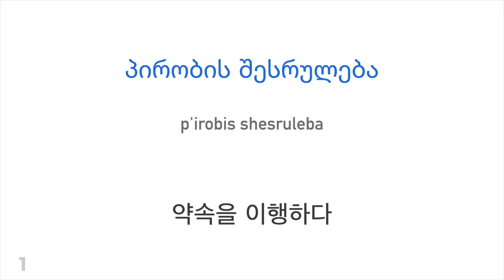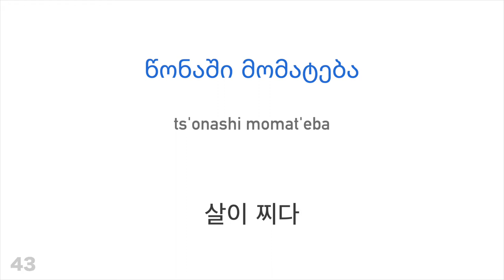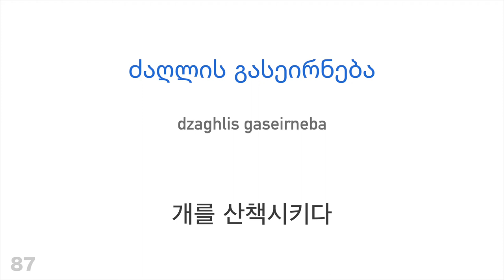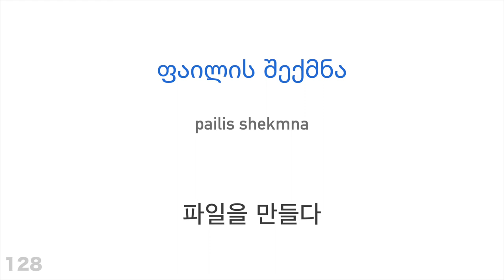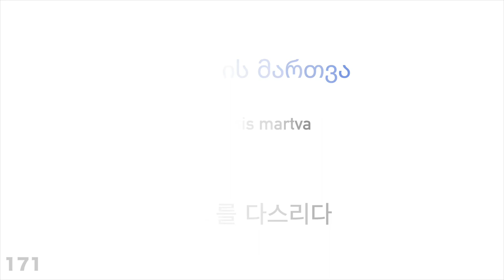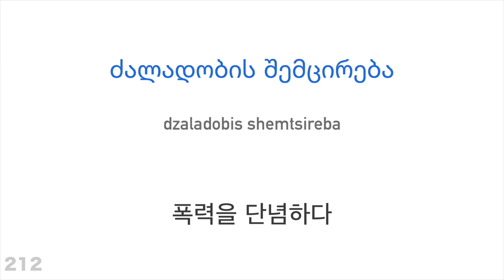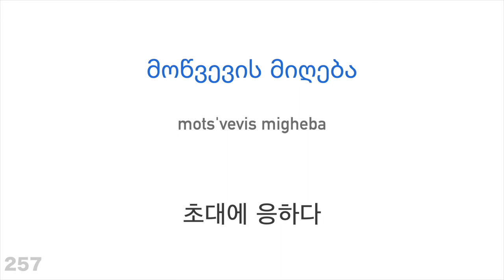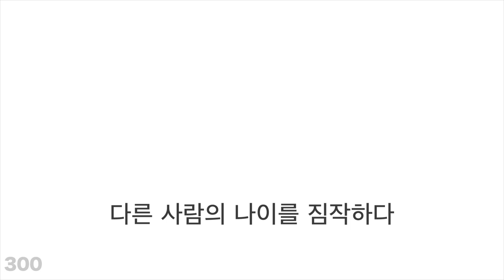동사 300가지 + 읽기 및 듣기: - 조지아어 + 한국어 - (원어민)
더 배우고 싶으세요?